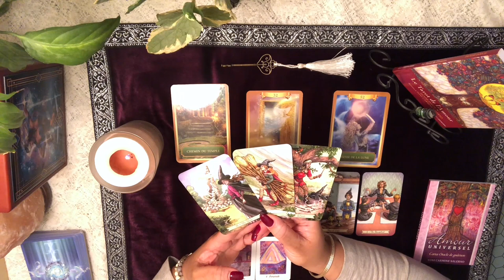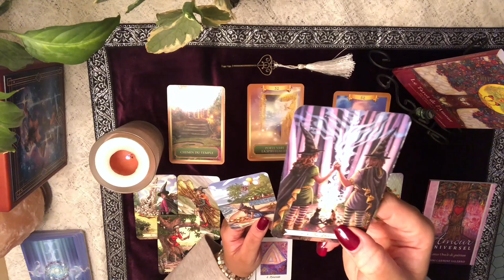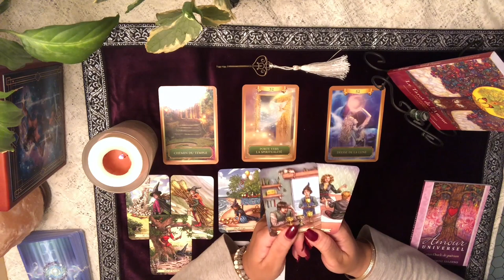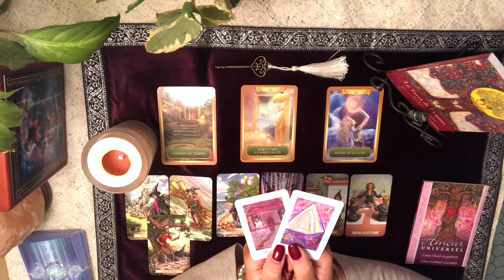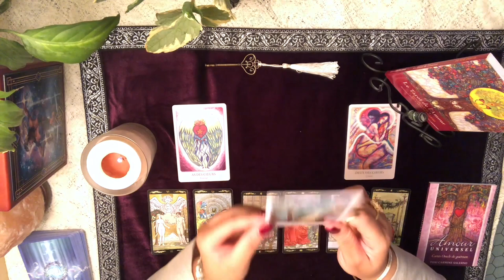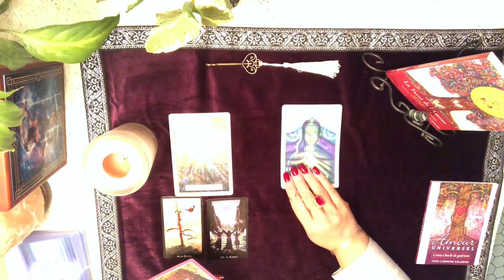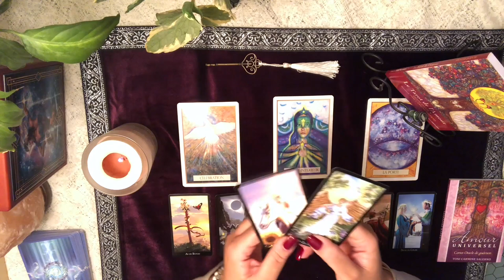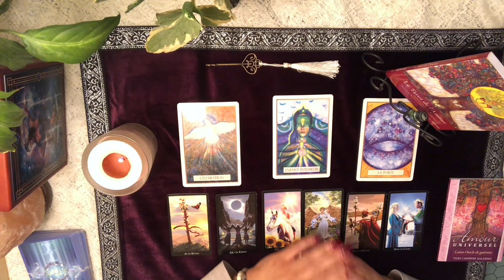SCORPION - Énergies du mois de janvier 2020